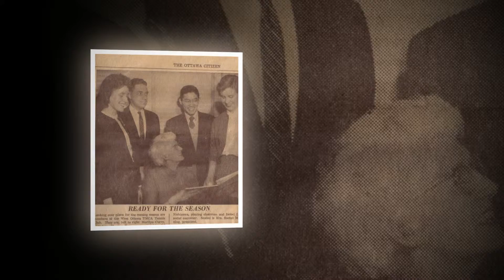1959 Denise Manning Slideshow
I created this to celebrate my mom's 70 years of being alive on this wonderful planet.

Happy 70th Birthday Mom - Denise Manning